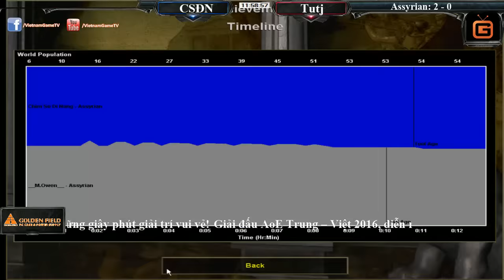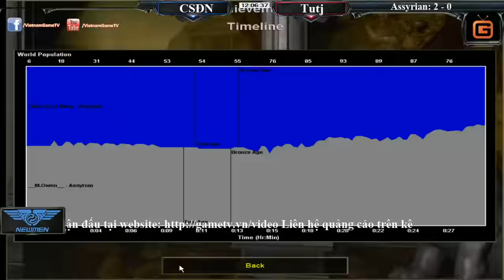Tập Luyện Assy Chim Sẻ Đi Nắng vs Tutj Ngày 17 04 2016 Trận 3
Giải đấu AoE Trung – Việt 2016, diễn ra tại Hàng Châu, Trung Quốc, từ ngày 7/5 /2016 đến ngày 13/5/2016.
Giải đấu được tài trợ bởi:
- Nhà tài trợ Kim Cương: M88
- Nhà tài trợ Đồng hành: DUBAI PALACE (233933.com)
- Nhà tài trợ Đồng hành: Đèn Lồng Đỏ Gaming Center hỗ trợ địa điểm tập luyện.

GameTV giữ bản quyền nội dung chương trình này.